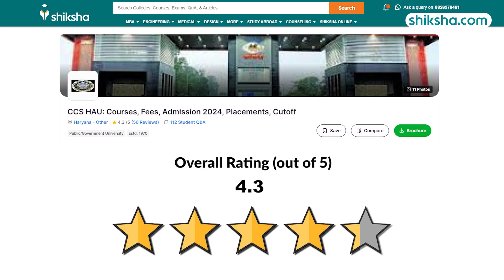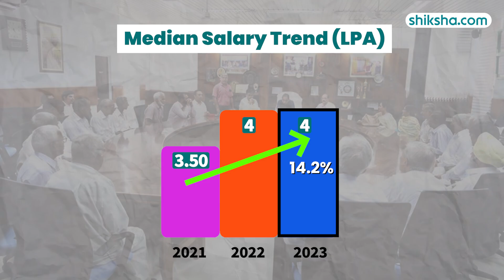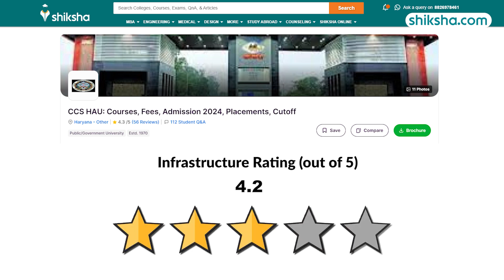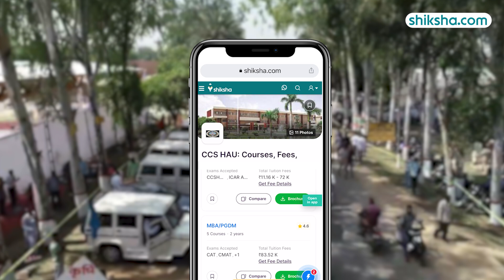CCS HAU BSC Review | Fees, Admission, Placements, Cutoff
Explore the BSc program at Chaudhary Charan Singh Haryana Agricultural University (CCS HAU). This review highlights the program's curriculum, research opportunities, experienced faculty, campus life, and placement support to give you a complete picture of what to expect from this program.

0:10 - Overall Rating
0:18 - Placements
1:43 - BSc Specialisations
2:02 - Fees
2:12 - Infrastructure
2:46 - Faculty
3:21 - Campus Life